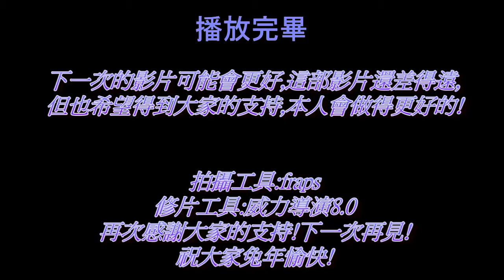百變online裝備介紹-彩虹背包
(請以480p或以上的品質欣賞)這是我第一次用威力導演的影片
是慶祝兔年的影片
也是慶祝''魔髮奇緣''的首播而用主題曲當作背景歌曲